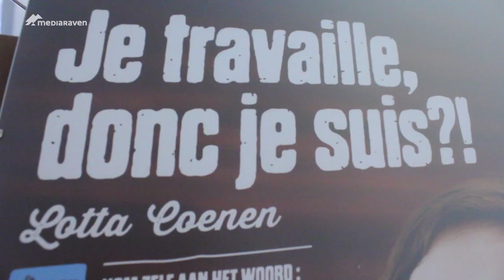Jong Geweld wijst politici de weg naar een beter beleid.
Woensdag 30 april kwamen 300 jongeren samen in het Vlaams parlement om in gesprek te gaan met politici. Hier werden nieuwe ideeën toegelicht hoe het toekomstige beleid beter aangepakt kan worden volgens hen.

Muziek gebruikt en bewerkt onder een Creative Commons Licentie.